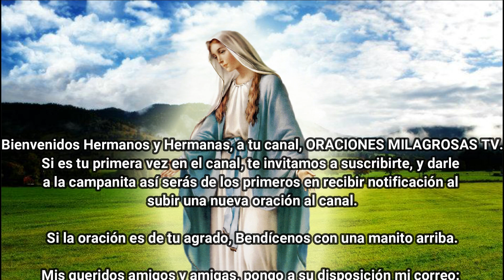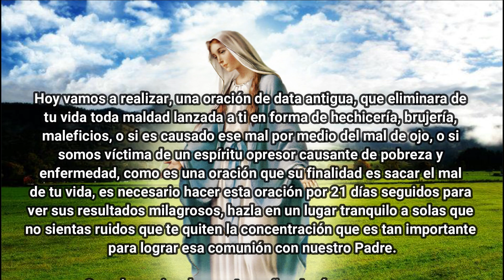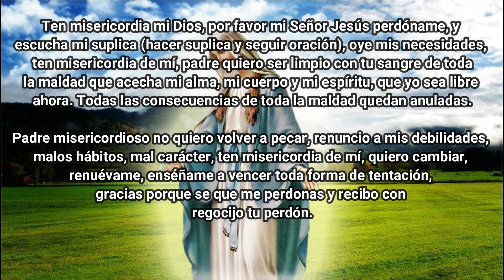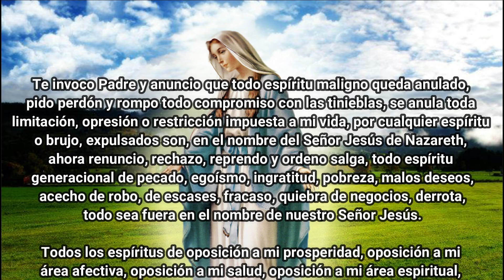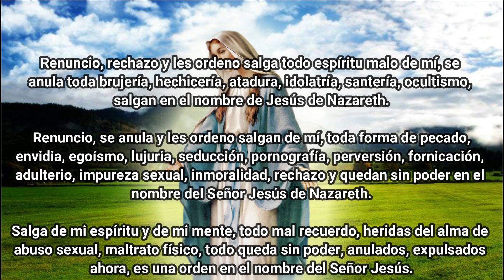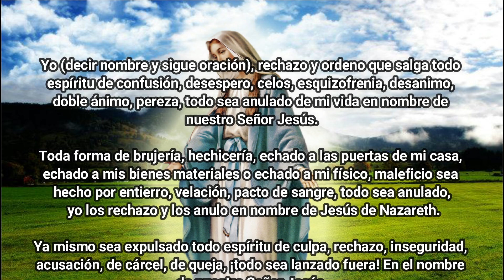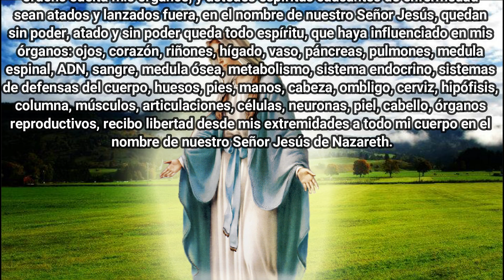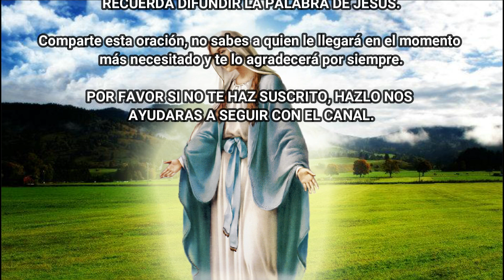PODEROSA ORACION QUE CORTA HECHICERIA Y BRUJERIAS, ENVIDIAS, Y ELIMINA ENFERMEDADES, SORPRENDENTE!!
Hoy vamos a realizar, una oración de data antigua, que eliminara de tu vida toda maldad lanzada a ti en forma de hechicería, brujería, maleficios, o si es causado ese mal por medio del mal de ojo, o si somos víctima de un espíritu opresor causante de pobreza y enfermedad, como es una oración que su finalidad es sacar el mal de tu vida, es necesario hacer esta oración por 21 días seguidos para ver sus resultados milagrosos, hazla en un lugar tranquilo a solas que no sientas ruidos que te quiten la concentración que es tan importante para lograr esa comunión con nuestro Padre.